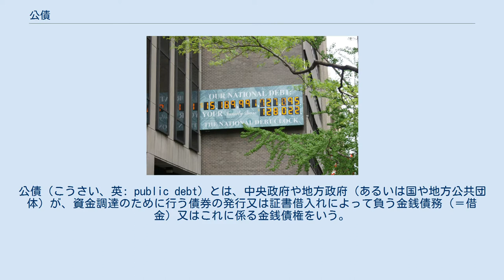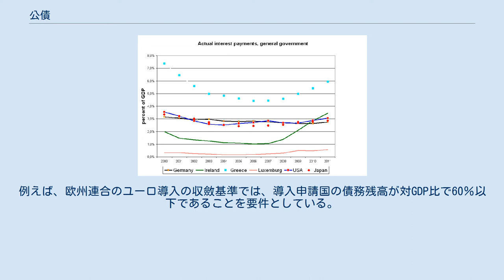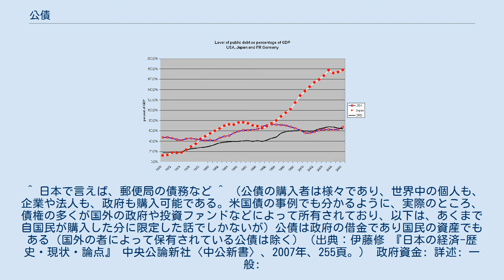公債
公債（こうさい、英: public debt）とは、中央政府や地方政府（あるいは国や地方公共団体）が、資金調達のために行う債券の発行又は証書借入れによって負う金銭債務（＝借金）又はこれに係る金銭債権をいう。
 公債は大別すると、国債、政府関係機関債、および地方債の総称である。
なお広義には、行政債務 全般を指す。
 公債は発行者（政府や政府機関）の借金であり、その公債を購入した者の資産である。
例えば、（2018年時点で）アメリカ合衆国政府の国債（米国債）の世界最大の保有者は中国政府である。
この公債に関して言えば、米国政府の借金であり、中国政府の資産である。
米国政府のほうが 借金の借り主であり、中国政府が貸し主（融資者）である。
 ある政府が発行する公債（債券）というのは、その政府の納税者にとっては間接的な債務であることが言える。
例えば日本政府が発行した公債は、間接的に日本国民の債務（借金）である。
 公債は、消化する先（借金先）という観点からは、国内債（国内で買ってもらう債券）と外債（国外で買ってもらう債権）に分けられる。
政府は、たいてい政府の発行する国債や貨幣の類などの証書を元に発行することで資金（資産）を借用する。
信用の低い国家では、市中銀行や国際的な機関から資金を借用する。
 学者の中には、全ての政府の責務、すなわち将来の年金支払いや財・サービスに対する支払いについて未払い分を政府債務と考えるケースもある。
 また公債の区分としては、期間によるものがあり、「短期債」「長期債」などと呼ばれる区分があり、短期は1年ほどを基準に、長期は10年を基準に考えられている。
 公債発行の主たる要因は、税収不足ではなく、むしろ財政支出である。
 政府の税による収入（税収）と政府の支出の額は、常に均等になる保証はない。
収入と支出のギャップは、国債・地方債といった公債の利用で埋められることになる。
 アメリカ合衆国、日本、EU加盟諸国の公債残高の対GDP比推移 CIAによる公債残高の対GDP比 IMFによる政府債務残高の対GDP比 国債は、債券は国内通貨建てで、国家政府により発行される。
同じく国債が外国通貨建てで発行されるとソブリン債とされる。
政府は税金を上げ、支出を減じ、満期の債券を償還するのに通貨をもっと印刷することが政府自らの決定によってできるので、国債は私人・私企業の債務に比べてはるかにリスクが低い。
 地方債は、地方政府（地方自治体）により発行された公債のこと。
州債はそのうち州が発行主体である場合の呼称。
県が発行すれば県債、市が発行すれば市債となる。
 政府は市中消化の良いときに資金を借用することがある。
アメリカ合衆国やフランス、ドイツでは、国内においてのみ発行される。
安定を保ちにくい通貨に対する投資を好んでする投資家もいる。
こうした債券の中には、外国通貨建てであり、利子が払われなかったり償還されなかったりするので、リスクがある。
1997年・1998年のアジア通貨危機では、多くの国家が為替レートを維持できなくなり、レートを投資家の攻撃に備えて固定している。
 アメリカ合衆国、日本、ドイツの一般政府負債の対GDP比 公債金利負担の対GDP比 2012年4月20日時点のIRAオフィス屋外の国債時計 公債とは、国・地方自治体など全ての公的機関の債務から自国通貨での償還額を差し引いたものである。
CIAワールド・ファクトブックには公債の対GDP比のみが記載されており、公債残高及び国民一人当りの公債額は同報告書に記載されているGDP (PPP) 及び人口の数値で算出される。
 債務残高の対GDP比は、公債の重要性を評価する最も広く認められた手段の1つである。
例えば、欧州連合のユーロ導入の収斂基準では、導入申請国の債務残高が対GDP比で60％以下であることを要件としている。
 ソブリン債は、第2次大戦以降には主要な公的政策の問題となり、戦債の取り扱いの問題を含めて、1980年代の双子の赤字や1998年のロシア財政危機のショック、1998年-2001年のアルゼンチン通貨危機がある。
 ^ 日本で言えば、郵便局の債務など ^ （公債の購入者は様々であり、世界中の個人も、企業や法人も、政府も購入可能である。米国債の事例でも分かるように、実際のところ、債権の多くが国外の政府や投資ファンドなどによって所有されており、以下は、あくまで自国民が購入した分に限定した話でしかないが）公債は政府の借金であり国民の資産でもある（国外の者によって保有されて...